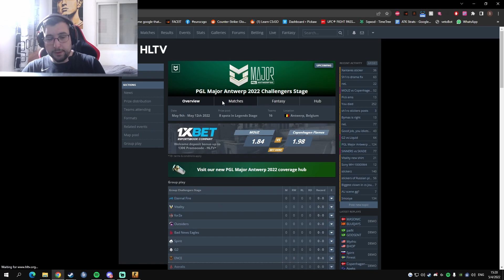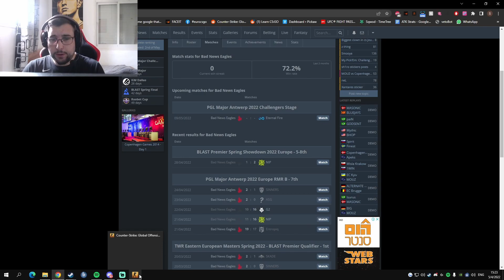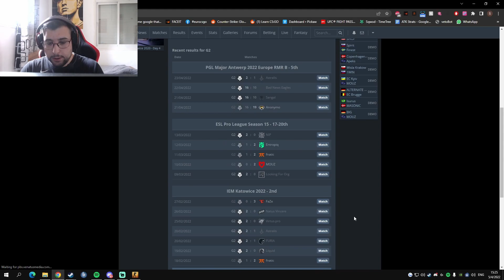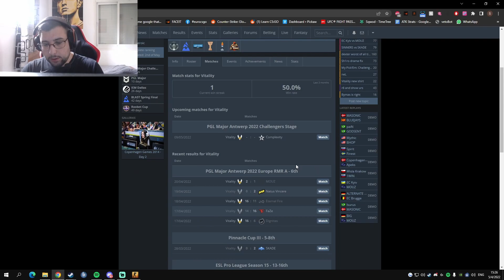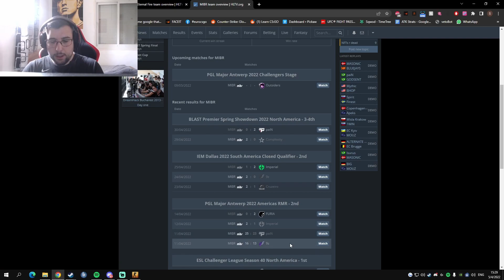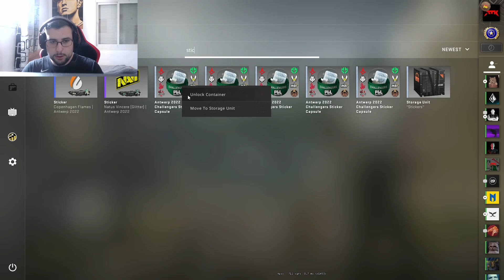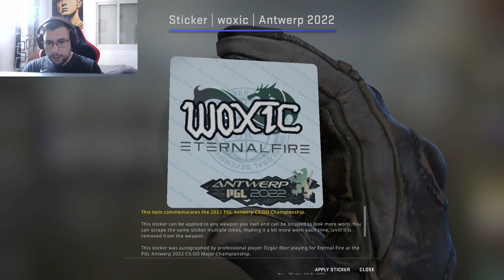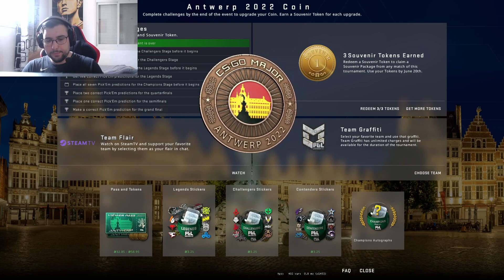PGL Antwerp Challenger Pick'ems Predictions & Stickers Unboxing reactions! PRO PREDICTIONS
My PGL Antwerp Challenger Pickems! Let's get that diamond 🤩

Share your predictions and tweet them at me!